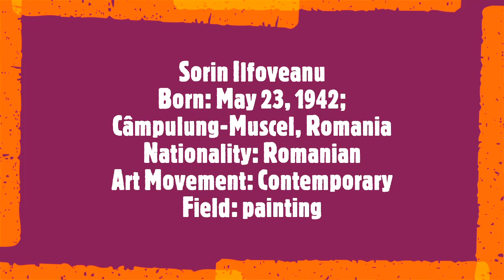Sorin Ilfoveanu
Born: May 23, 1942; Câmpulung-Muscel, Romania
Nationality: Romanian
Art Movement: Contemporary
Soundtrack:
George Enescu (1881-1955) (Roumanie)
Study Symphony n°4 in E flat major (1896) 1/4 and 2/4
Dir : Horia Andreescu